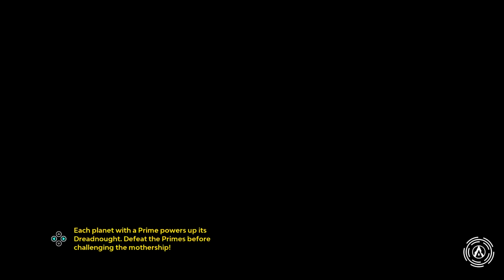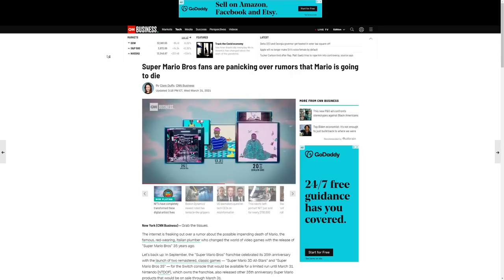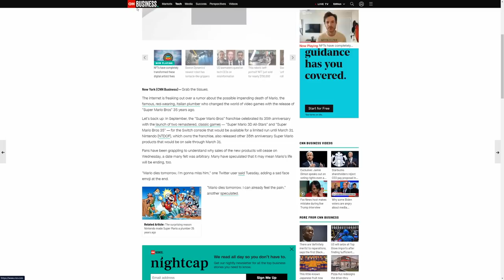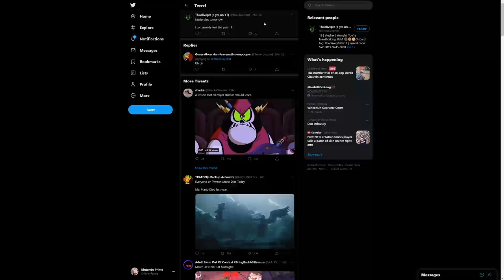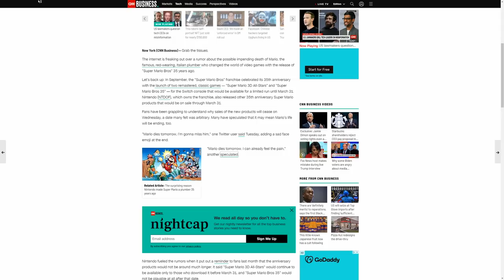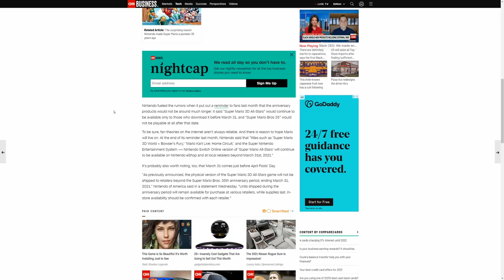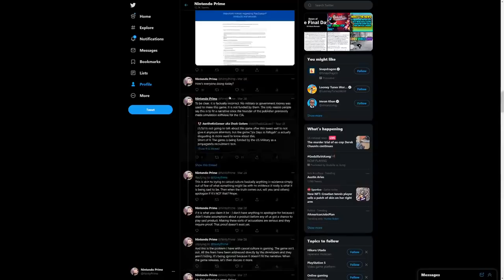Media Outlet Believes Mario Literally Dies Today/Tomorrow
This is why mainstream media probably should leave video games alone. They don't understand anything.
You can win a $99 eShop or $100 PSN/Xbox Gift card, a free copy of Monster Hunter Rise or 1 of 2 $20 eShop/PSN/Xbox gift cards!. Enter here: